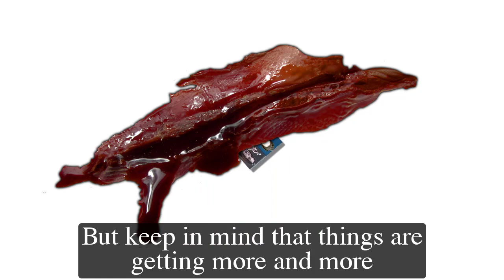General Hospital Shocking Spoilers Ace is dead because of Trina's mistake, Esme goes mad